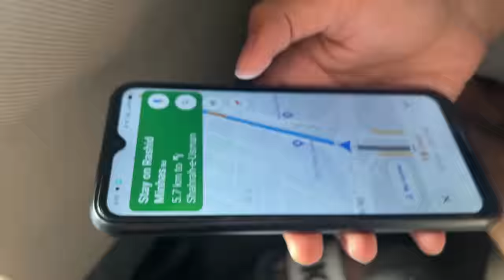Helping People for 24 Hours !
In this Video Mohib giving Helping Peoples for 24 Hours !